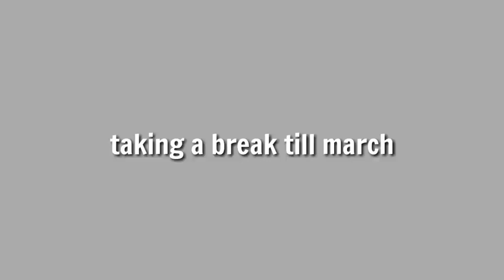the thumbnail said it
im taking a break bye